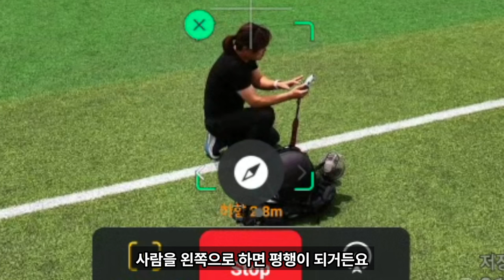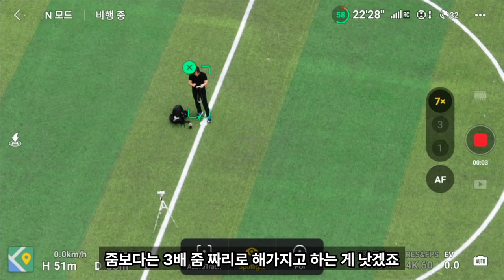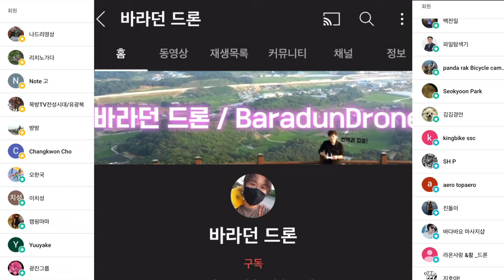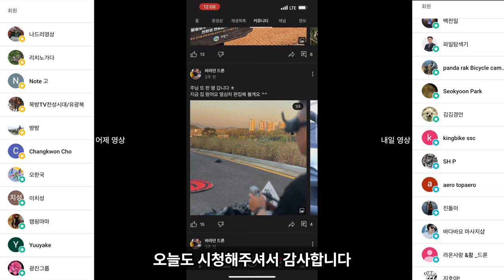dji 드론 액티브트랙을 사용해서 인물 트레킹으로 조깅을 해보면 어떨까요?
ㅡㅡㅡㅡ

2차 편집 또는 퍼나르기 또는 링크 악의적이지만 않다면 다 괜찮습니다

ㅡㅡㅡㅡ

1. 바라던드론 구독자 모임입니다.
2.공지 확인 및 투표 참여 하셔야 합니다.
3.최대 인원은 100명입니다. (가득 차면 못들어가요)

ㅡㅡㅡㅡ

ㅡㅡㅡㅡ

바라던 장비